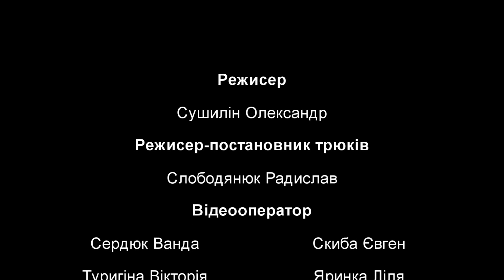Street Dance - Parkour #1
Ансамбль сучасного вуличного танцю "Street Dance" проводить набір в групи з вивчення Hip-Hop Old School and New Style, Jazz-Funk, Elecktro-Dance, Contemporary Dance, Jazz, Parkour, Fire Art.